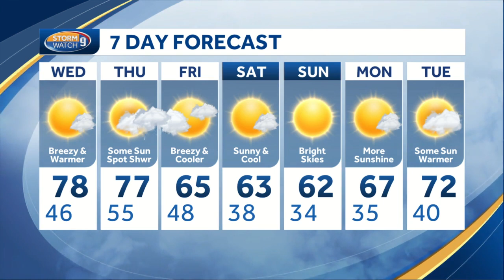Watch: Dry pattern continues this week